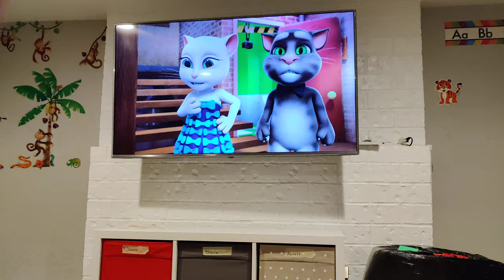You like that episode talking Tom and friends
Can go to bed 😴